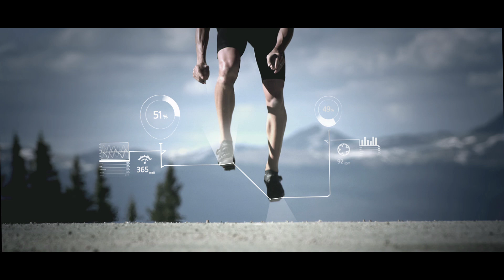Garmin présente la puissance avec le Vector™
Garmin met la puissance au service de tous avec le Vector™, un capteur de puissance sur pédale innovant. Il mesure la puissance à la pédale, là où la force est exercée. C'est une solution très simple qui efface les obstacles que vous rencontriez jusqu'à maintenant pour installer un capteur de puissance sur votre vélo.